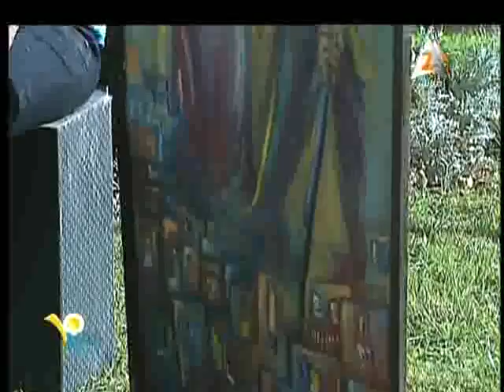مواهب و ابتكارات مجموعة من الشباب فى 10 الصبح 12ديسمبر2014